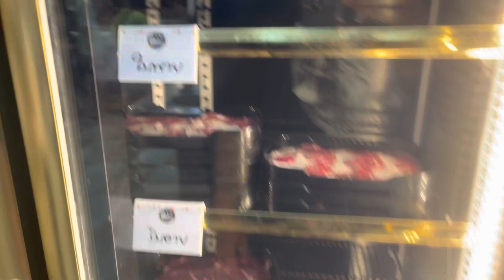ติดมันส์ กะทะร้อน.พัทยา 219 ฿ สายเนื้ออิ่มไม่อั้นแบบจุ๊กๆ เนื้อเกรดดีมีคุณภาพต้องมาลอง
อิ่มไม่อั้นแบบจุ๊กๆเนื้อเกรดดีอาหารอร่อย ร้านตั้งอยู่พัทยาเหนือเส้นข้างทางหมายเลข7ขาออกพัทยา อาหารหลากหลายเมนูเลือกได้ทั้งกะทะร้อนหม้อต้ม